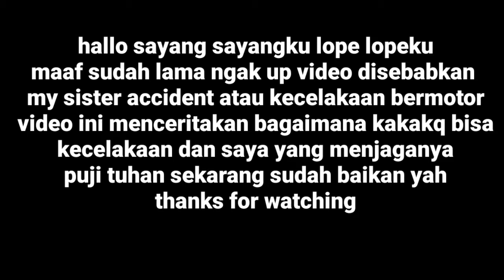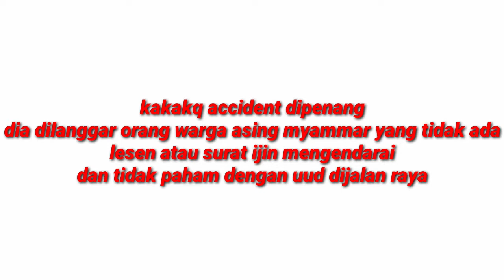Ikatan persaudaraan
Hallo teman teman diseluruh dunia🤗🤗🤗
Apa kabar kalian semuanya'semoga kita semua sehat sehat dan bahagia dan selalu dalam lindungan tuhan yang maha esa'aminn.
Kenalkan nama saya rina sigalingging asal dari medan.horasss orang batak🙋‍♀️🙋‍♀️
Maaf yah sayang sayangku lope lopeku semuanya karna udah lama ngak up video..
Divideo ini adalah satu penyebabnya
Penasaran kenapa???
Ditonton terus videonya tanpa skip yah

Suport channel ini terus dengan tekan tanda lonceng agar kalian tidak ketinggalan video video omak jayden
Semoga tuhan membalas kebaikan kalian.
Thanks,mauliate,trimakasih,
HORASS